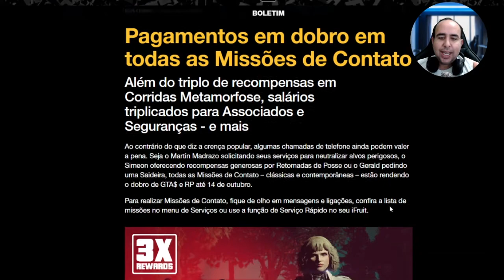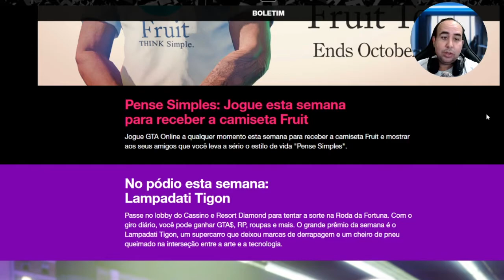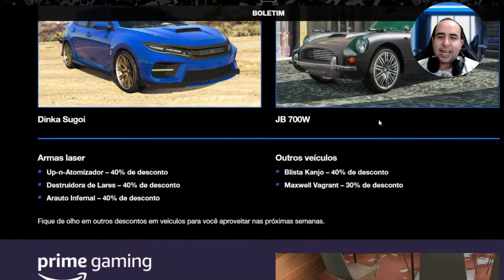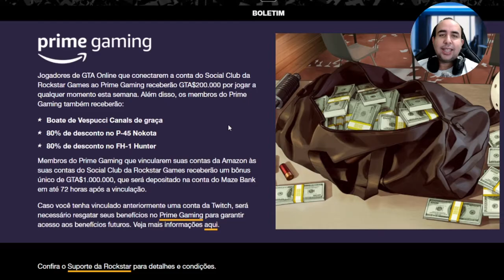GANHE DINHEIRO NO GTA V EM DOBRO E XP TRIPLICADO - BOLETIM SEMANAL GTA 5 - MISSÕES E CONTATOS